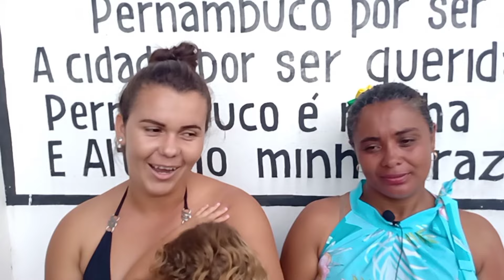Os Quilombolas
Os quilombolas são pessoas descendentes dos escravos que vieram de palmares fugindo dos donos dos engenhos.
Riquezas do interior vai em busca da história dos quilombolas acompanhem o vídeo.